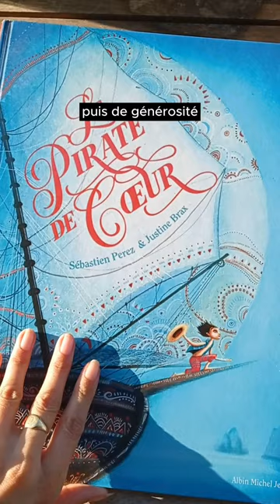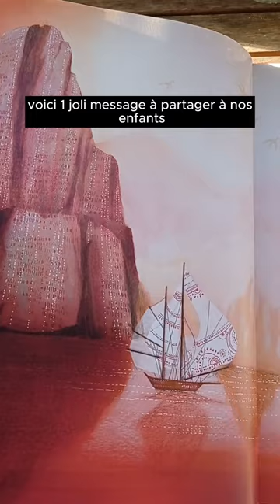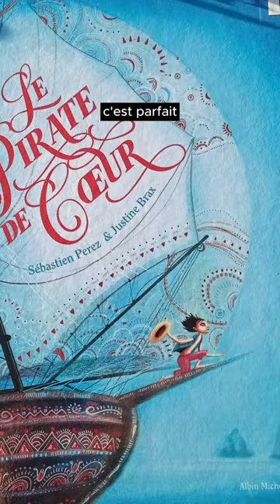Chronique du livre pour enfant : Le pirate de coeur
Une histoire de pirate, d'aventure et de générosité, voici Le pirate de coeur, un album jeunesse de Sébastien Perez, illustré par Justine Brax, aux éditions Albin Michel Jeunesse

Un coup de coeur complet, pour l'histoire et pour les illustrations !

Nouvelle video en ligne de la chaine Comptines et Belles Histoires
Des chansons et des histoires pour les enfants
Mais aussi de la musique, des activités et du cinéma !

Retrouvez aussi nos comptines préférées et nos belles histoires à lire sur le blog
comptinesetbelleshistoires.blogspot.com ou en vous abonnant à la chaîne.

A bientôt

Découvrez le livre Bonne nuit mon petit

Comptines & Belles histoires est un blog rempli de coup de coeur

Vous trouverez ici tous les livres pour enfant préférés d'une maman et son fils (il était un bébé à l'ouverture du blog, et il grandit en même temps que ce blog)

Vous trouverez également sur ce blog des partages de jeux de société, des comptines et chansons, des conseils cinéma & dessins animés, et d'autres activités (méditations, coloriages...)

Ce blog est géré avec passion par une maman, historienne de l'art et autrice jeunesse. Il est à destination de tous les enfants et tous les parents et adultes qui s'occupent de la petite enfance (assistante maternelle, auxiliaire en crèche, maitresse en école, nounou, papa, maman, papy, mamie...)